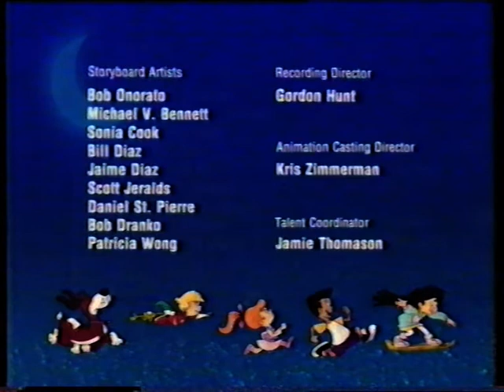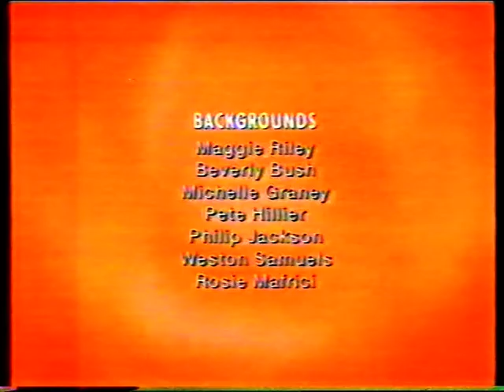Potsworth and Company & Victor and Hugo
Classic Cartoons from the 1990's Potsworth and Company & Victor and Hugo